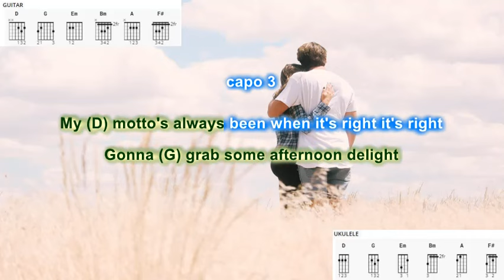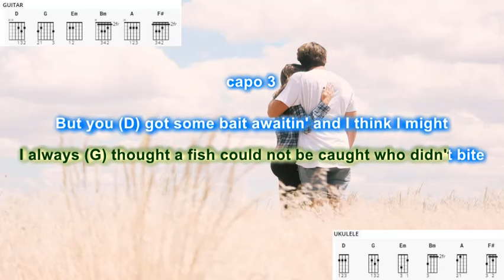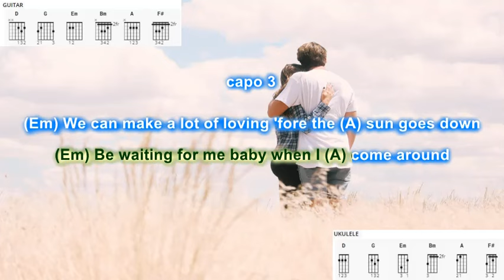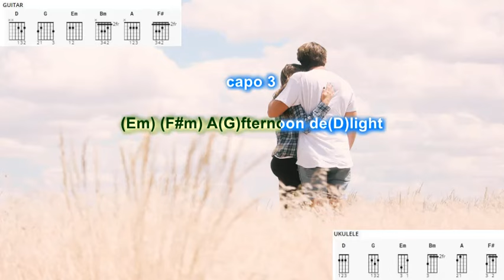Afternoon Delight (capo 3) by Starland Vocal Band play along with scrolling guitar chords and lyrics